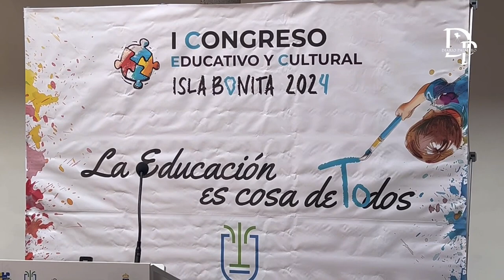I Congreso Educativo y Cultural Isla Bonita 2024 ‘La educación es cosa de todos’